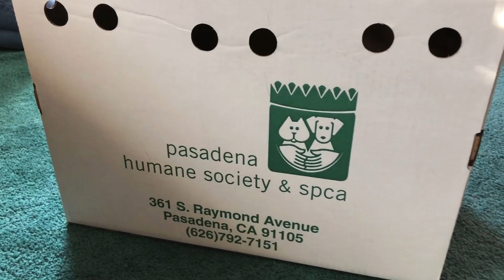CAPTURING THE MEANEST CAT ALIVE 😲 | *Shocking* Footage!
Stream INBYG (I'll Never Be Your Girlfriend)

Ahhh, guys today was so sad because we had to take my grandma's cat to a shelter. As some may know my Grandma passed away over the holidays. Her caretaker used to take care of the cat. I would have adopted the cat, however it wont come near me and only runs away :( *sad day* So we decided to take the cat to the shelter... Little did we know the adventure we were in for. lol I hope you enjoy this exciting segment from our day xD
Love,

-Tiffany